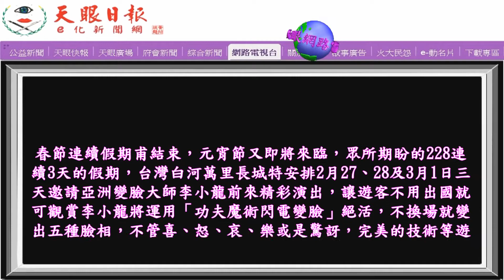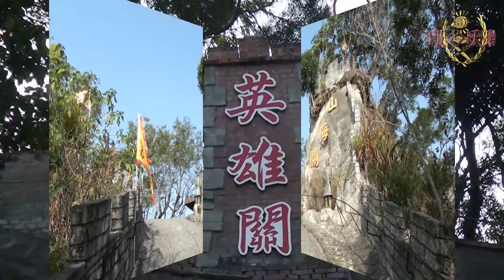變臉大師［白河萬里長城］演出˙12歲以下免費